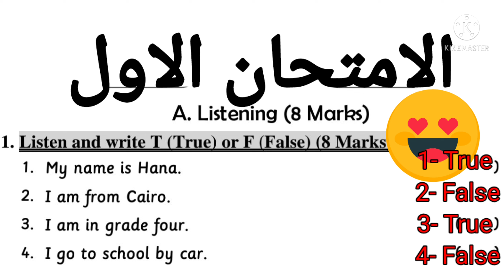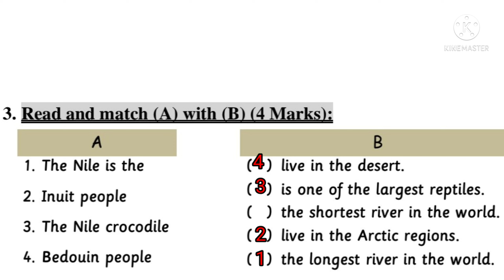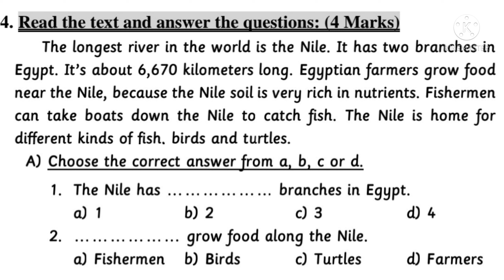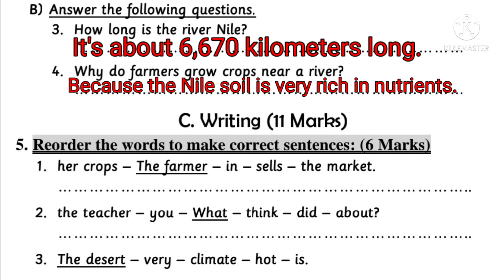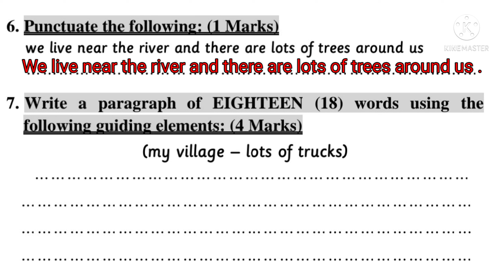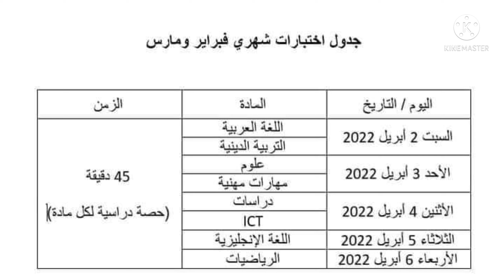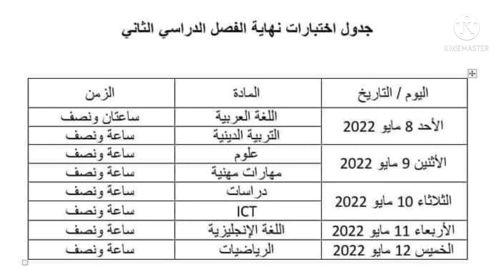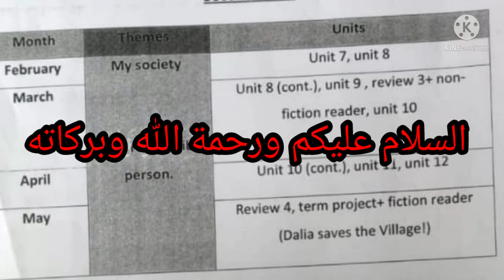امتحان متوقع لغة انجليزية/ الصف الرابع الابتدائي/ ٢٠٢٢/ جداول الامتحانات/ توزيع المنهج